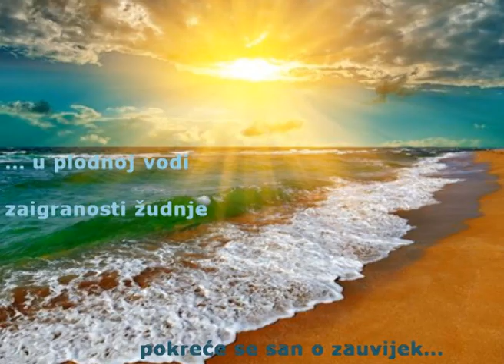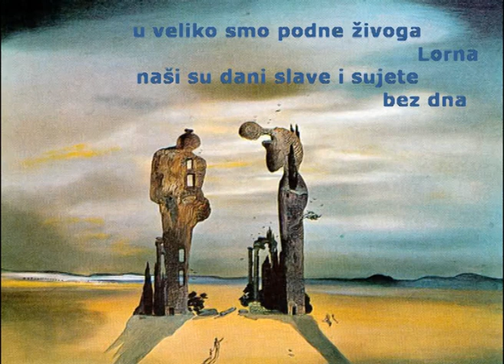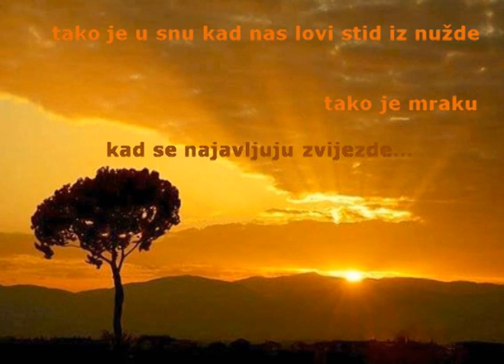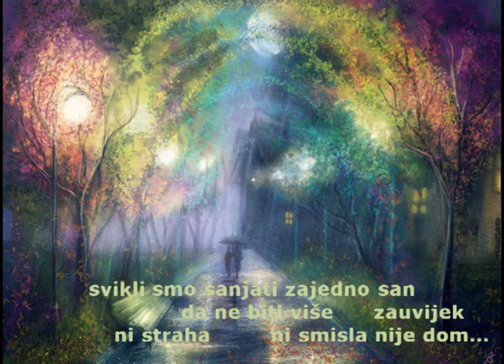SUJETA I SRAM